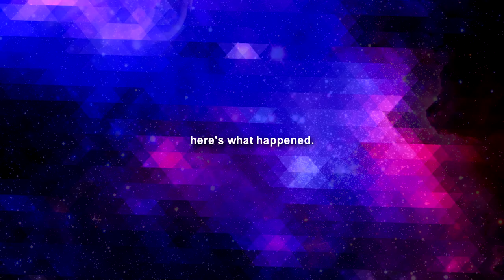Playing Rust For the First Time (Goes As Expected)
I haven't slept in days